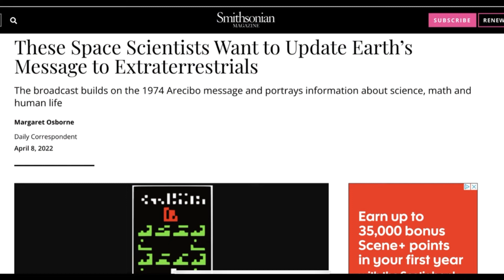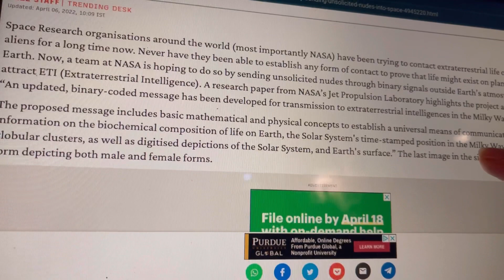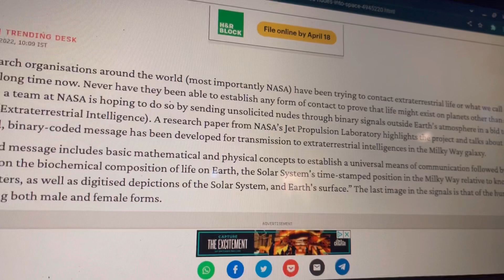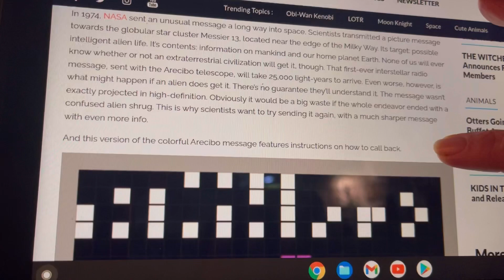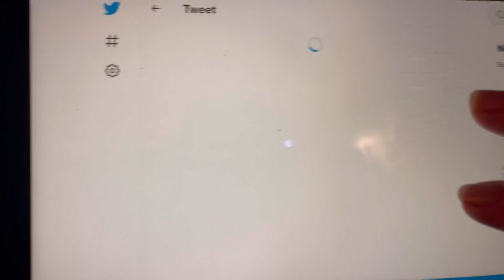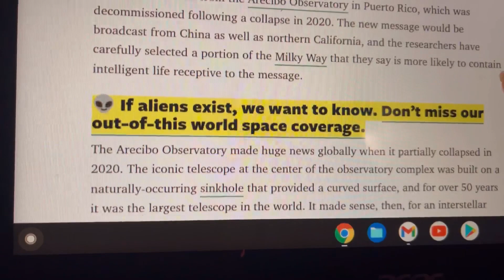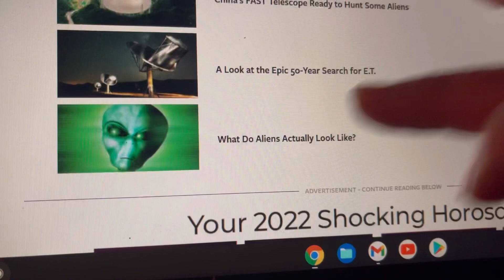Food shortages on Earth , meanwhile let’s send messages to Aliens NASA 👽 🌍